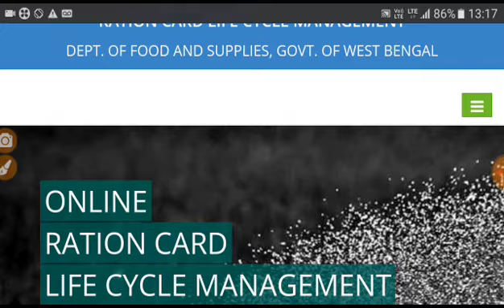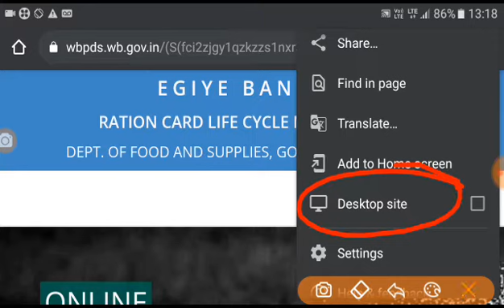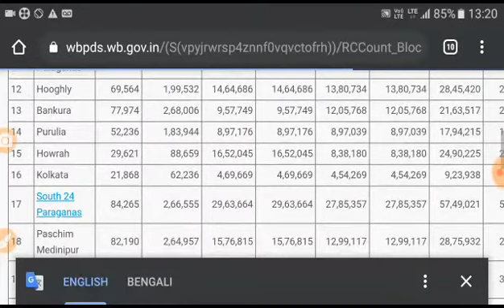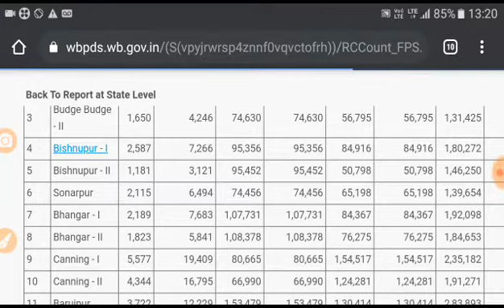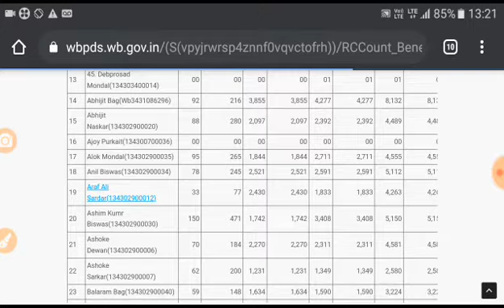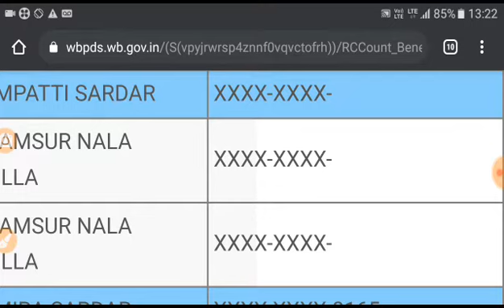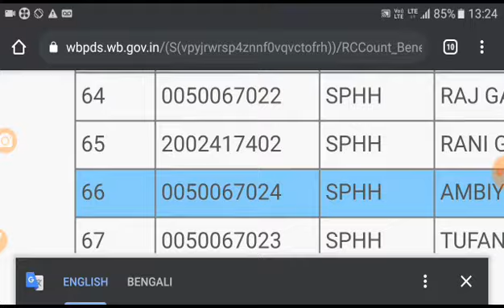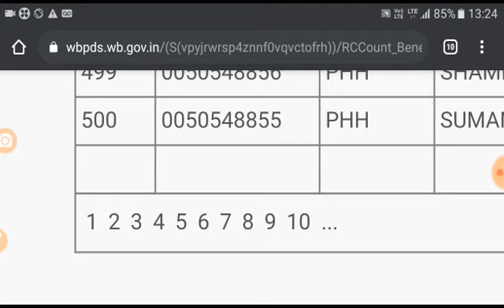আপনার কার্ড টি বাতিল হয়ে গেছে কিনা এখনই চেক করে দেখে নিন।